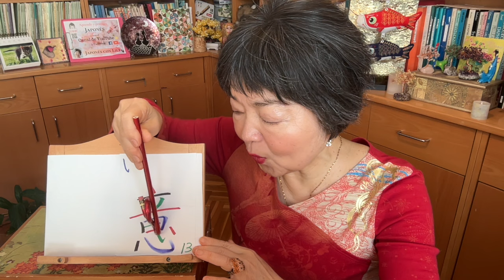KANJI漢字:Words with 意,JLPT N4-41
In this video you’ll learn many interesting words and expressions using the KANJI意. I will explain the difference between いし and いがい written with different kanjis（意志vs意思; 意外vs以外)
If you enjoy my videos, would you consider supporting my channel by making a small donation? Simply click on "Thanks" to contribute. It would truly mean the world to me! Thank you so much in advance! ♥️
You will find a quiz at the end of this video.
The script or the answers is in the very bottom of this explanation place, just in case you need it. But I hope you can do it without seeing it.

Visit the PLAYLISTS of my YouTube Channel to find quick and easily the videos you are looking for.
There are several playlists, such as “Grammar”, “Vocabulary”, “Culture”, “Hiragana”, “Katakana”, “Karate”, “Cooking recipes”, “Numbers”, “Bonsai”, “Expressions” “Anime” among others.
English version and Spanish version are separated so you can choose what you really prefer.
That’s why I think this PLAYLIST section will be useful for you.

日本語字幕はVrew を使用させていただいています

Recommended books for JLPT 4❤️🧡💛💚

Minna no Nihongo, Elemental 2 Textbook
Level JLPT 4

Kaite Oboeru, Shokyu 2, JLPT N4
Recommended to practice Grammar easily with this book

Hyojun Mondaishu Shokyu 2, JLPT N4
Higher level to practice Grammar

KANJI for Level JLPT 5 & 4 Nihongo Challenge

Syokyu de Yomeru topic25, Elemental 2, Level JLPT N4
Recommended for Reading comprehension exercises

Really recommended to practice the exam with this book before JLPT N4 Exam

1500 Japanese Vocabulary words for the JLPT N4
１）信号を渡るときは車に注意してください
２）新しい図書館について色々な意見がありました
３）この映画の最後はとても意外でした